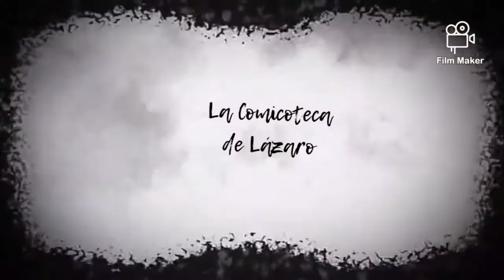Presentación del canal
Canal dedicado a comics.
Secciones de interés:
AL KIOSKO - Destripamos las novedades de comiqueras del mes.
CINE Y PALOMITAS - Analizamos pelis y series de superhéroes.
BIZARROVISIÓN - Personajes,comics,pelis... bizarras.
CLÁSICOS VIEJUNOS - Revisamos clásicos atemporales.
PERO ¿ÉSTE QUIÉN ES? - Repasamos de forma rápida a personajes o colecciones.
Y MUCHAS MÁS SORPRESAS...

Editado por Bárbara Campuzano Martínez.
Ayudantes:Lázaro y Eliseo M. Campuzano Martínez.